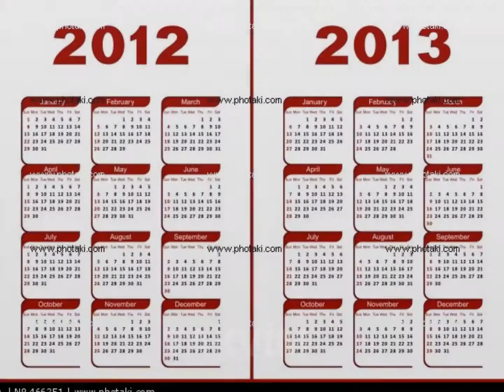Gölet - Sultanbeyli Promosyon- Broşür - İnsert (insört) [0216 612 00 34]